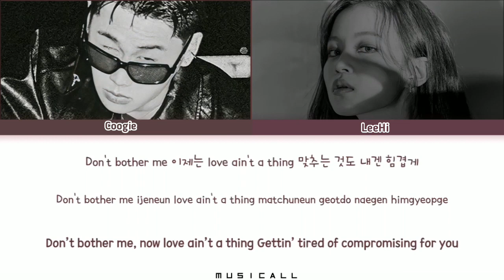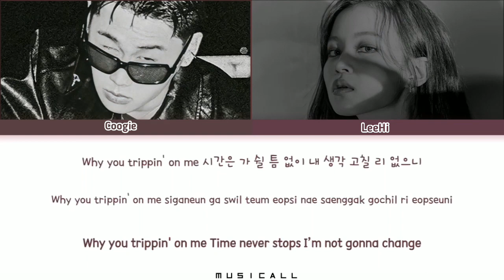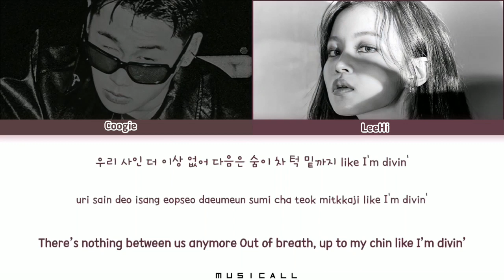COOGIE x LEEHI - ALONE Lyrics (Color Coded Lyrics Han_Rom_Eng)